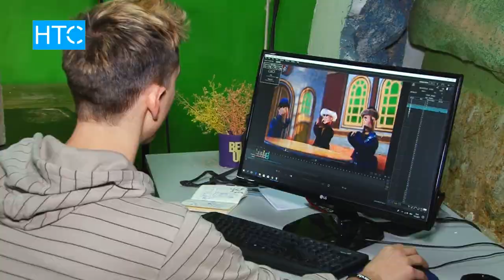Первый кукольный мультфильм в Кыргызстане / 21.12.17 / НТС